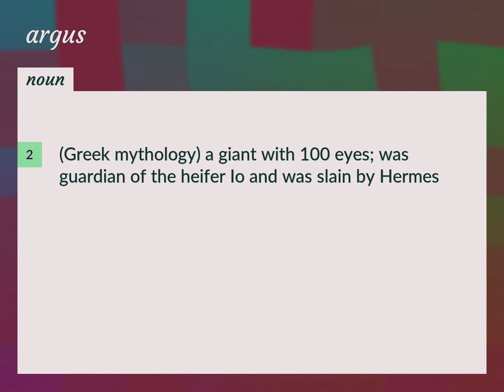Argus | meaning of Argus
What is ARGUS meaning?